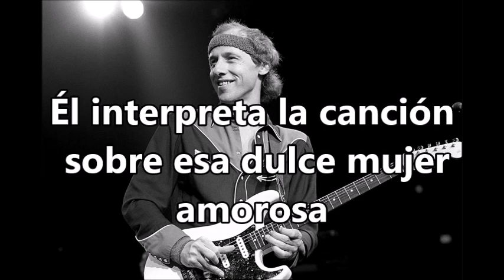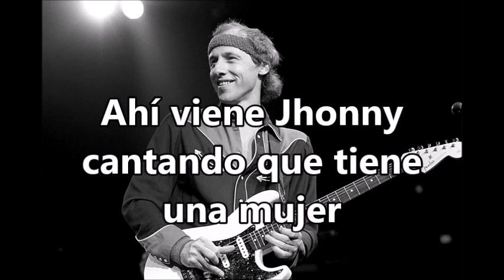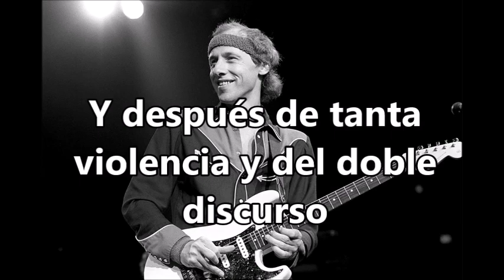DIRE STRAITS - WALL OF LIFE2024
walk of life (remastered 1988) Brothers an arms(remastered 1988).
I RECOMENT THIS SONG FOR THE PEOPLE WHO FIGHT DEPRESSION AND ANXIETY